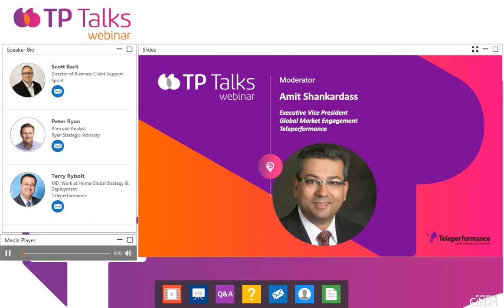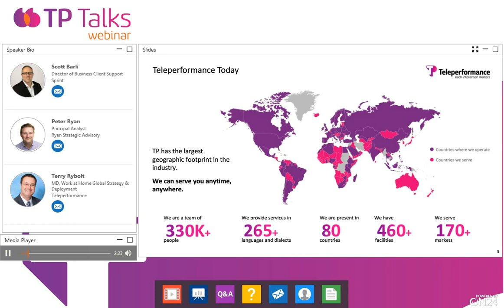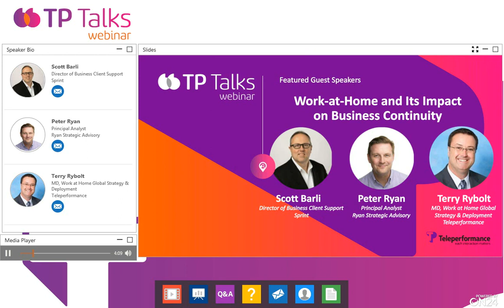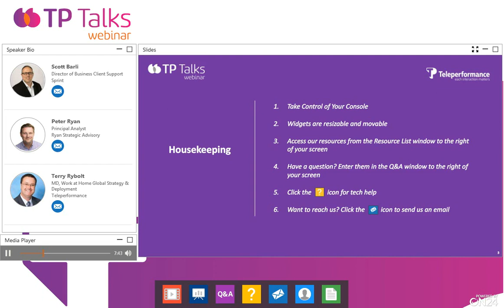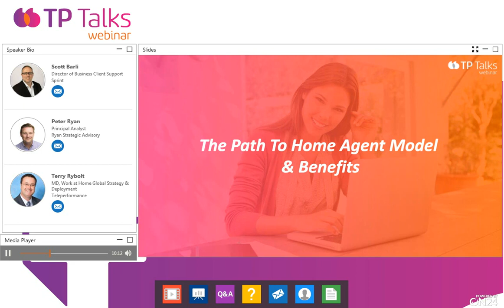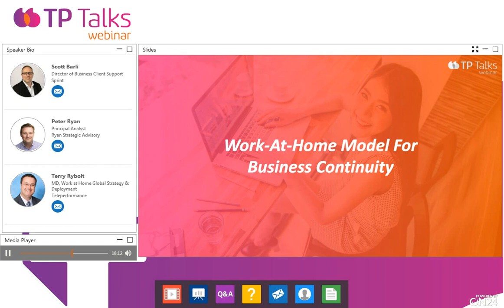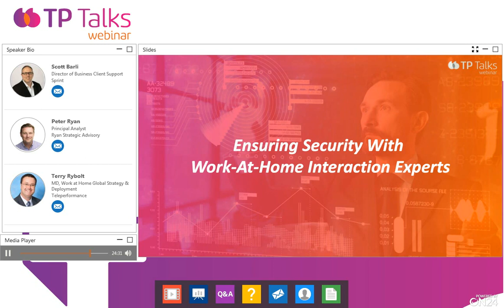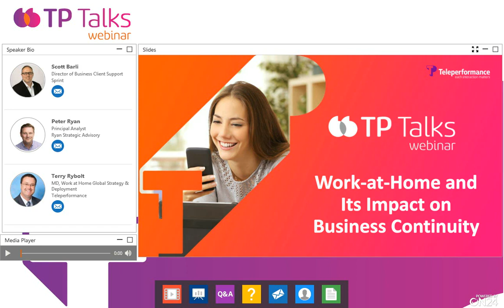Work-at-Home and Its Impact on Business Continuity